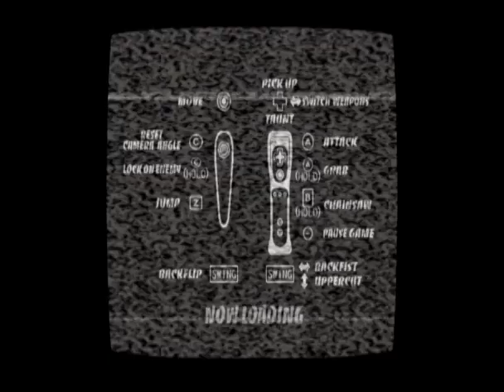Mad World gameplay (Nintendo Wii)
The last game that I got for Christmas was Mad World for the Wii. This was the first game from Platinum Games, and it blends a highly stylized comic book inspired black and white look with ultra violent gameplay to create something unique. It does not take itself seriously in the slightest, and it is better for it.

I have some more gameplay to upload after this that I did not get for Christmas. It's games that I got a while back and never got around to recording, so there is more to come inbetween episodes of my playthrough of Resistance: Fall of Man.